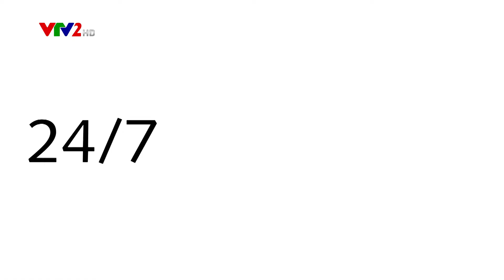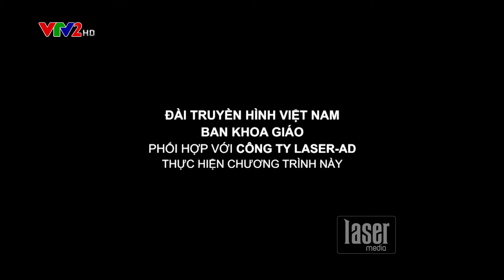Tại sao con gái chọn váy